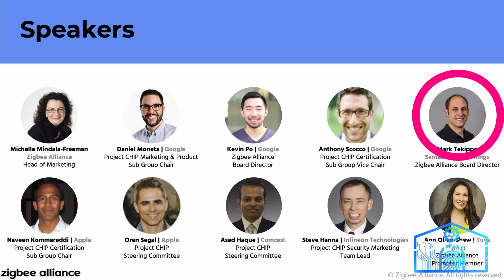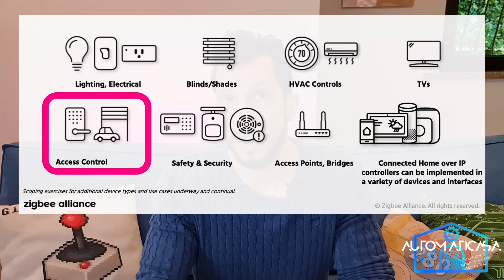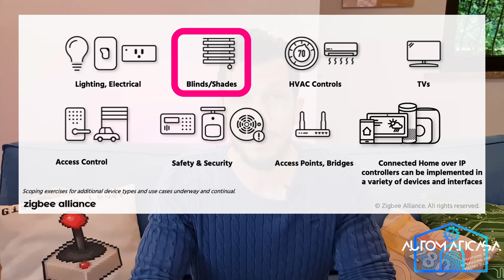La smarthome sta per cambiare per sempre, con Matter.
La smarthome sta per cambiare per sempre, un nuovo standard universale è in arrivo. Sarà compatibile la mia smarthome? Dovrò buttare via tutto? No panic, e vediamo assieme cos'abbiamo scoperto con le dichiarazioni di aprile e maggio su Project CHIP e Matter.

Se siete interessati a Smartthings, vi consiglio il gruppo Facebook per utenti italiani che gestisco:

Aeotec SmartThings HUB V3
Philips Hue Bridge

Vi consiglio anche il gruppo "Domotica Amazon Italia" per approfondire l'uso della piattaforma Alexa